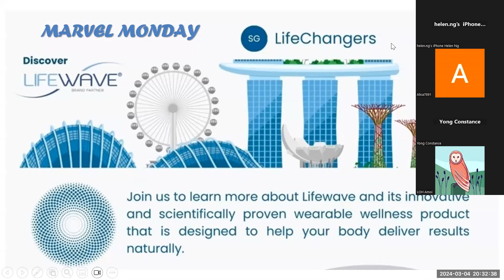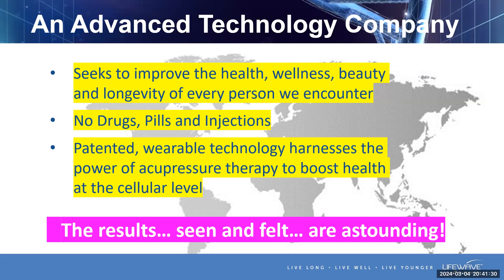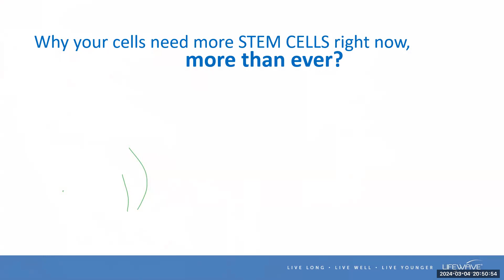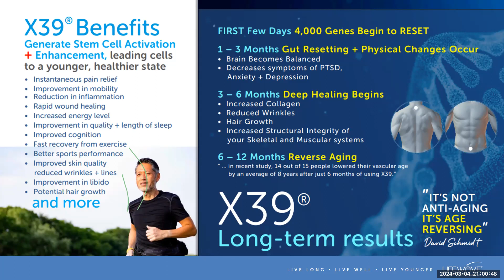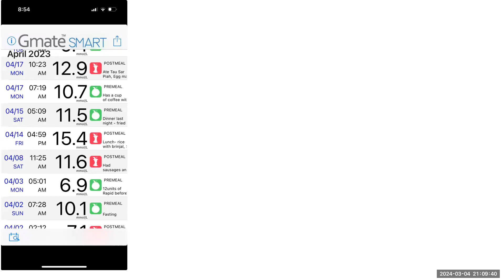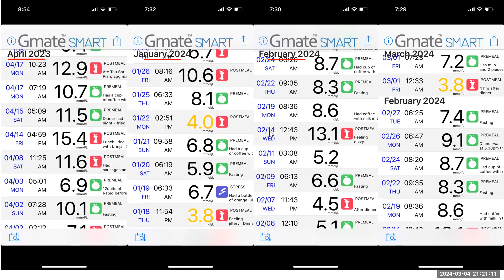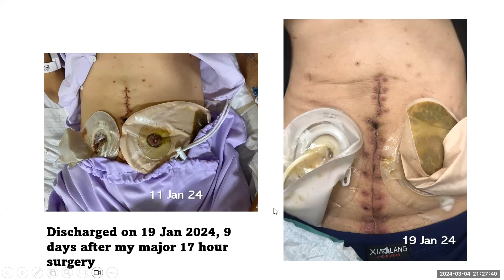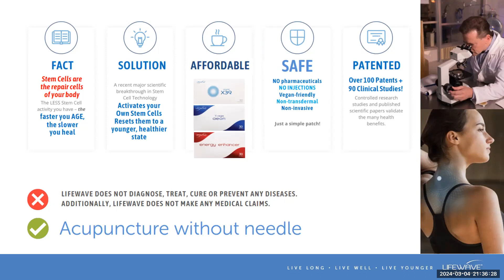Lifewave Sg Marvel Monday zoom BOP. Diabetes, Fatty Liver. Colon Cancer Stories.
Lifewave Technology is truly a remarkable invention that has 20 years of credibility, accompanied by more than 100 global patents, research studies. It has helped millions during this time with various health conditions. You have to experience it.